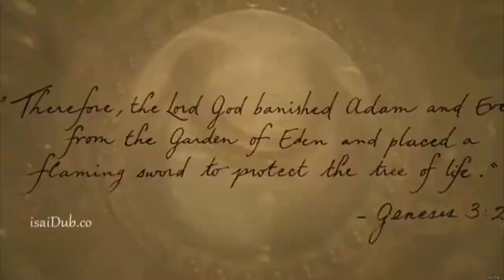The Fountain 2006 Full Movie in 1 Minute Best Rewind 💞 Tree of Life 🌴🌴🌴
Plot / Story Line:

Three people living in different centuries embark on a search for the tree of life in order to protect their loved ones and receive the gift of immortality.

Director: Darren Aronofsky

Screenplay: Darren Aronofsky

Music director: Clint Mansell

Story by: Darren Aronofsky, Ari Handel